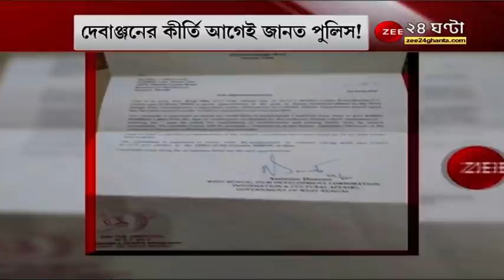দেবাঞ্জনের কীর্তি আগেই জানত পুলিস! গত বছরই ইলেক্ট্রনিক কমপ্লেক্স থানায় অভিযোগ, তা সত্ত্বেও ছাড়?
দেবাঞ্জনের কীর্তি আগেই জানত পুলিস! গত বছরই ইলেক্ট্রনিক কমপ্লেক্স থানায় অভিযোগ, তা সত্ত্বেও কীভাবে ছাড়?